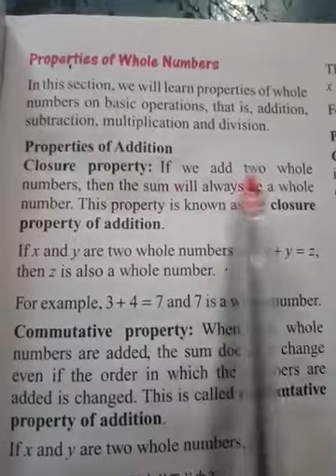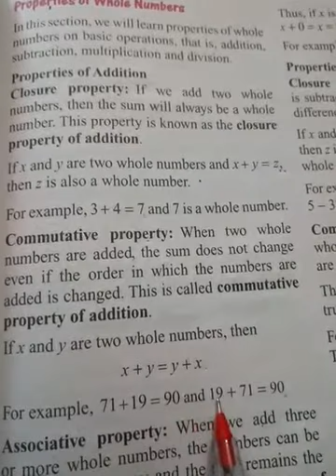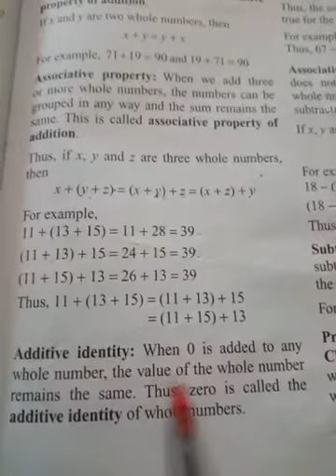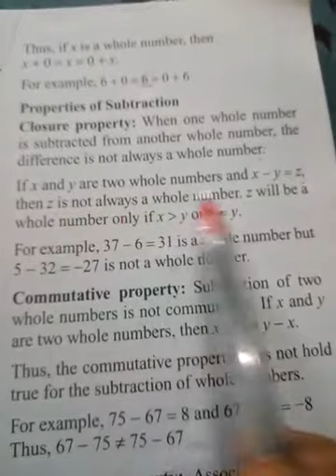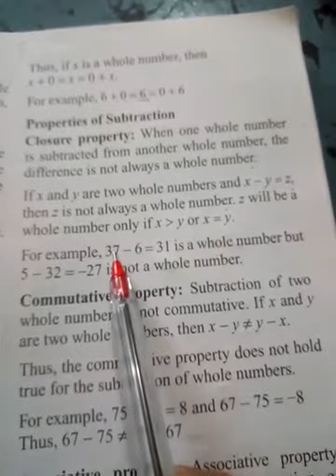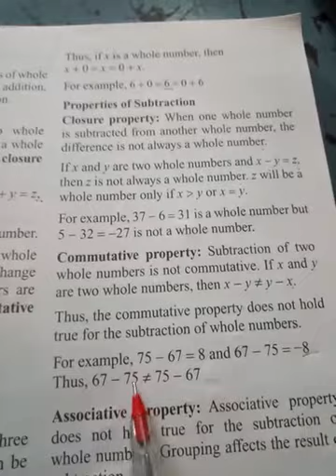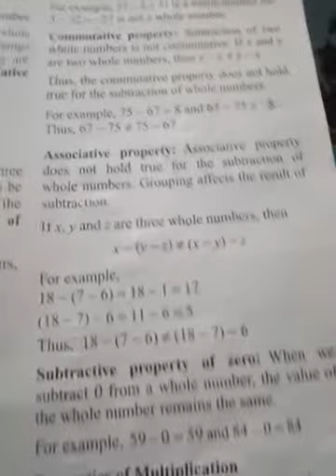TNEPS 6th Maths 03/09/2020